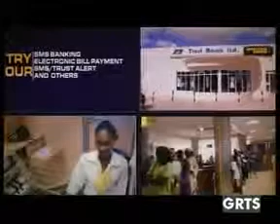GRTS 11 05 2014 1510 GMT